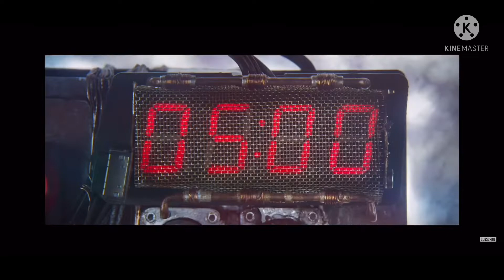Disney/Pixar’s ‘Guardians Of The Galaxy Vol 2’: Mash-Up Trailer Parody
This Is My First parody mashup trailer I know what you thinking￼ ￼This Is Not My new spoof. But anyway enjoy.

Movies Used:
Moana￼
Wreck-It Ralph￼￼
A Bugs Life
Toy Story
Finding Dory